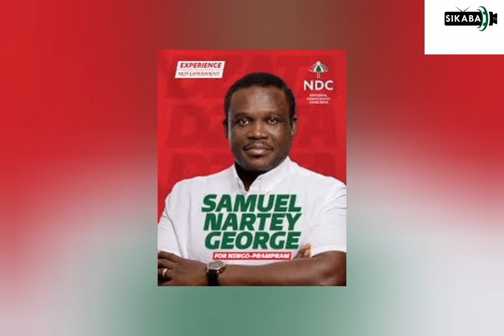Ångry Sam George wàrns Amerìca, Mínísters & othėrs pushíng for gay ríghts Ín Ghana- We wíll ………..